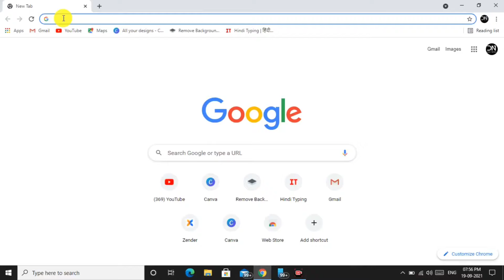How many sim card registered on your aadhar card | How Many Sim On My Aadhar Card ?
How many sim card registered on your aadhar card ?

Dosto is video me maine bataya hai ki kaise aap sirf apne mobile number se jaan sakte hai ki aapke Adhaar card se kitne  sim cards activate hai. Aap is video ki help se live dekh sakte hain aur jo sim card aapka nahi hoga aap use  unlink ya apne Adhaar se unregistered kar sakte hain...

दोस्तो इस वीडियो में मैंने बताया है की कैसे आप अपने मोबाइल नंबर से जान सकते हैं आपके आधार कार्ड से कितने सिम कार्ड सक्रिय हैं। आप वीडियो की मदद से लाइव देख सकते हैं और जो सिम कार्ड आपका नहीं  है और अपने आधार से अपंजीकृत कर सकते हैं |

BOYA BY M1 MIC
BOYA BY MM1 MIC
MOBILE STAND
RGB LIGHT
LED LIGHT
BLACK WALLPAPER
LED TUBELIGHT
EXTENSION BOARD
MY MOBILE DEVICE

I HOPE DOSTO AAPKO YE VIDEO PASAND AYEGI...